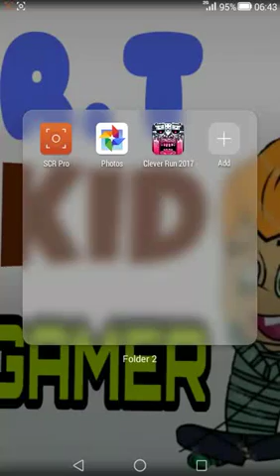Game for smart kid to play | G.M